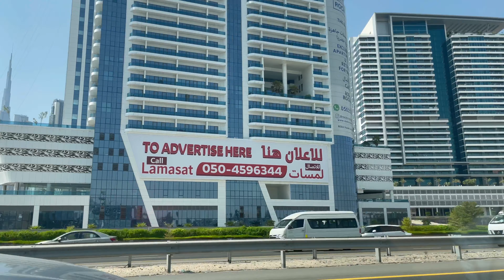Dubai ka Circus, Fontana Show || MUST WATCH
Dubai ka Circus
Fontana Show Dubai
Aisa Circus pne kbhi nhi dekha hoga

SONU SHEORAN VLOGS